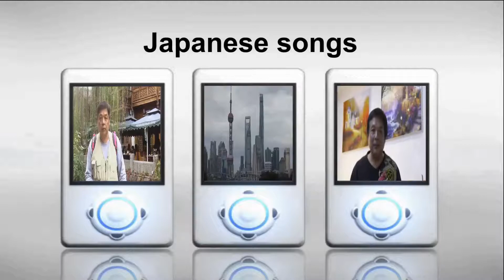孤愁 人 Cover Simon